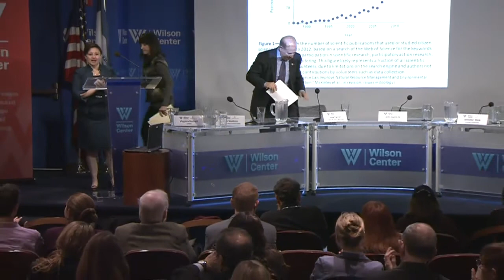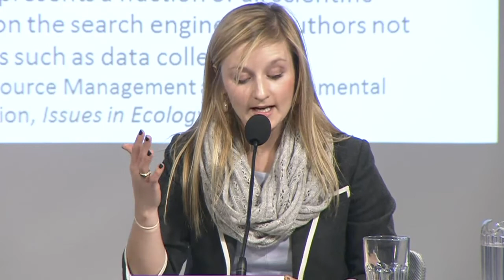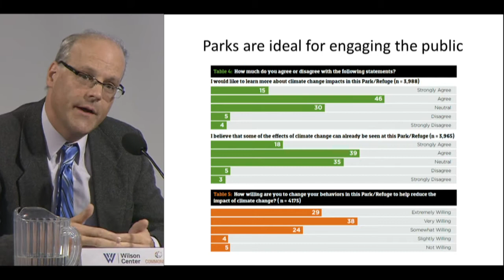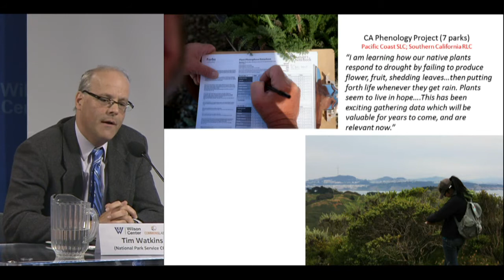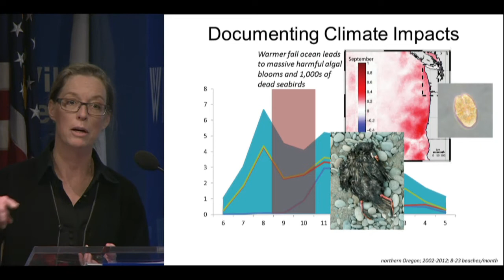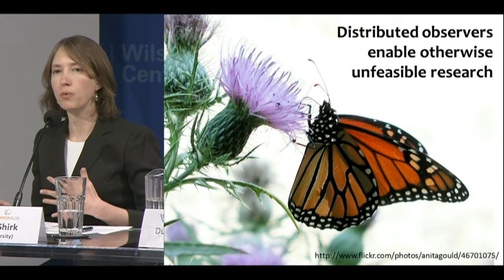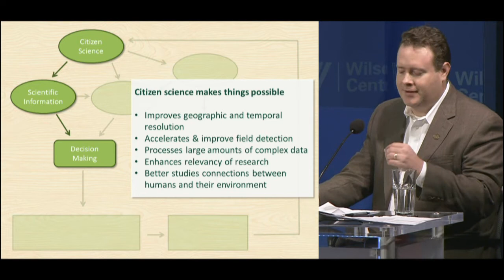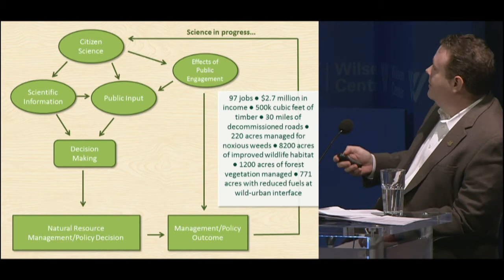Science Technology Innovation Program